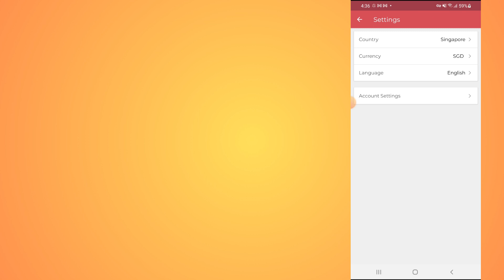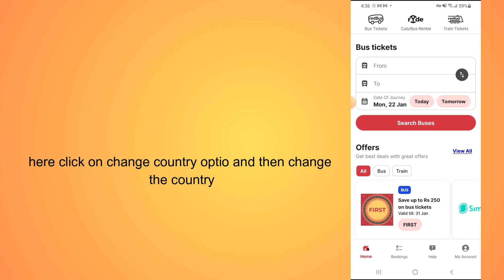how to change country in redbus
In this video, you will learn how to change country in redbus.